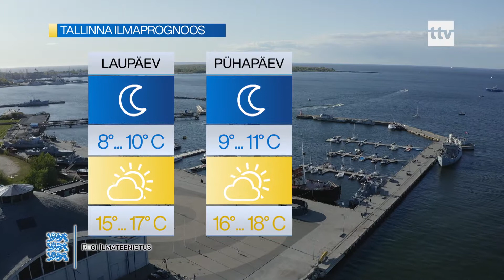29.05.2020 - Ilmaprognoos Tallinna kohta